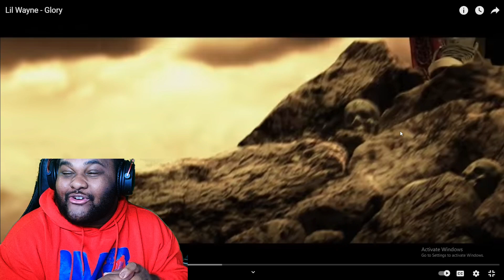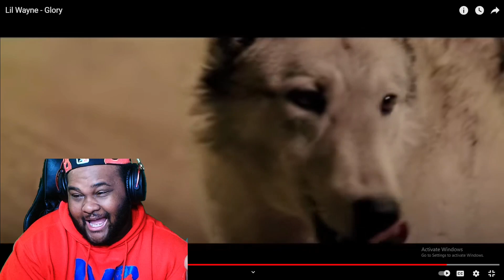Lil Wayne - Glory (reaction)